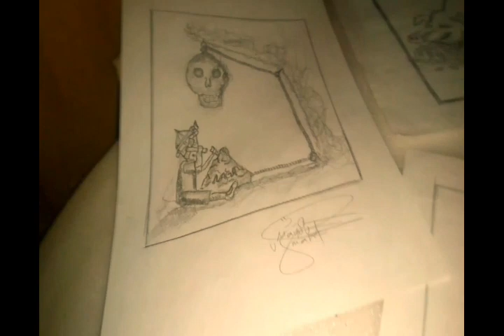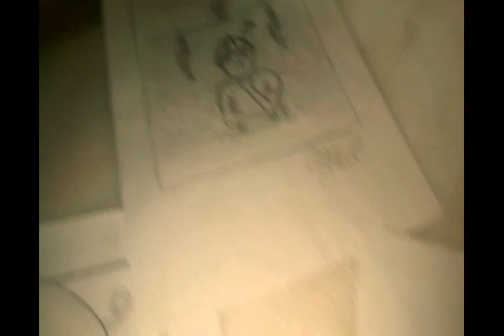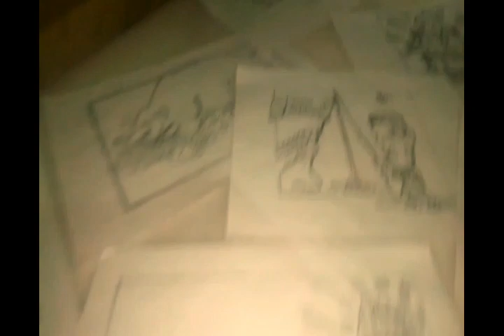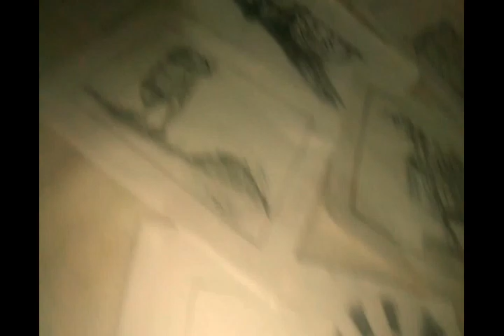Lopit nito guys🙏(editorial cartoon collection) music by:Tiësto and Don Diablo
Follow me pn FB/rop rop usman